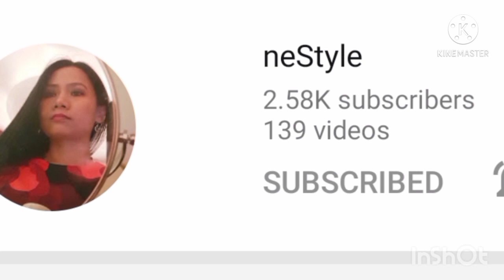DIY bracelet easy tutorial for beginners leaf |paano gumawa ng pulseras